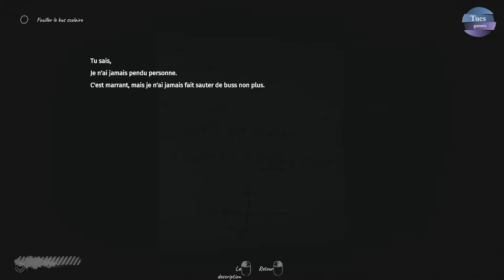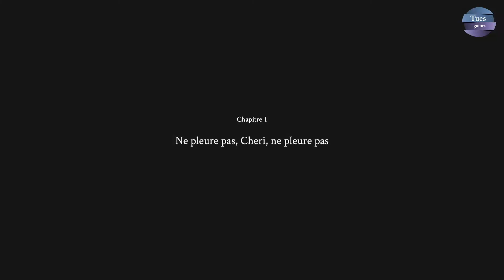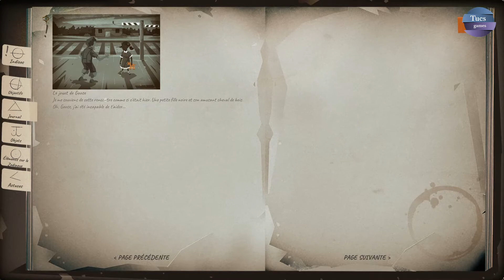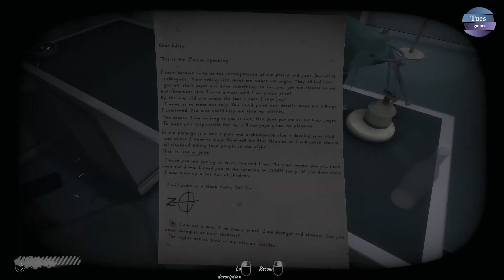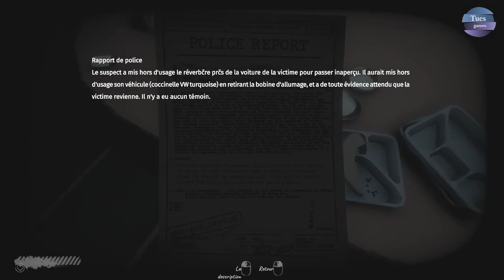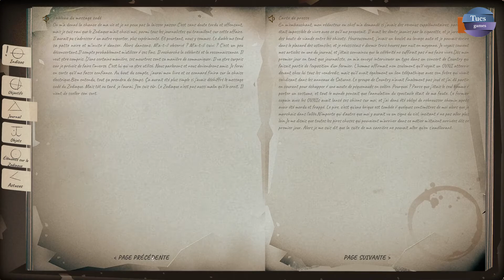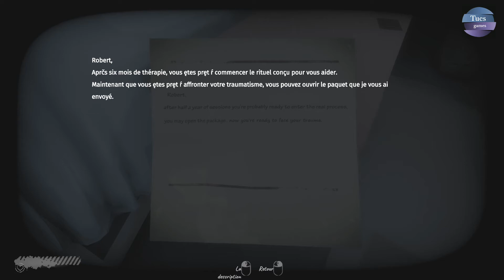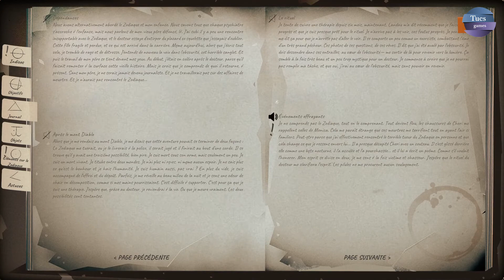This is the Zodiac Speaking #02 - Let's play FR (No commentary)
Un thriller mystérieux combinant infiltration et enquêtes basés, sur des faits tirés de l'histoire mondialement connue de Zodiac, un tueur en série américain jamais capturé.
Story-driven FPP mystery thriller-horror with stealth and detective modes based on facts from the world-famous story of Zodiac, a never-captured American serial killer.